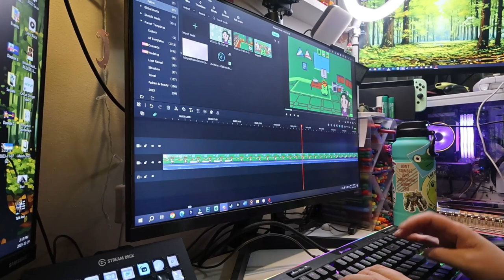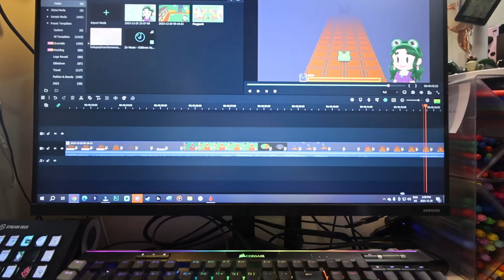still sick, but doing all the things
I'm feeling sick, but at least my room is feeling more put together!

Equipment:
Camera: Canon Powershot V10
Tripod:  HG-100TBR Tripod Grip
Editing Software: Filmora